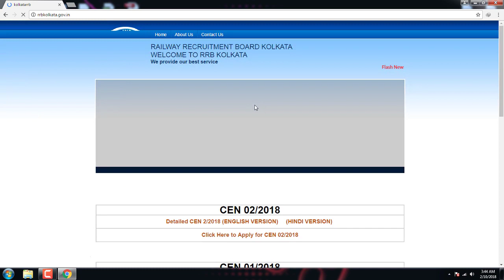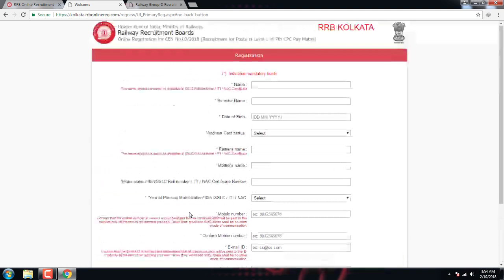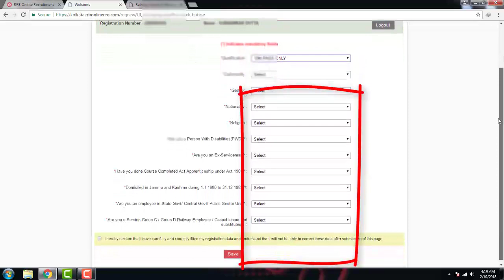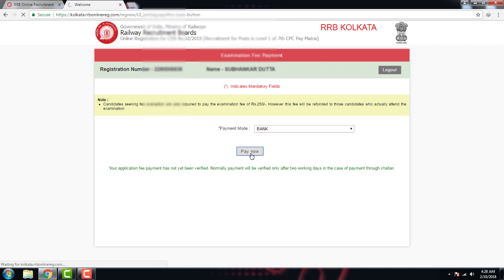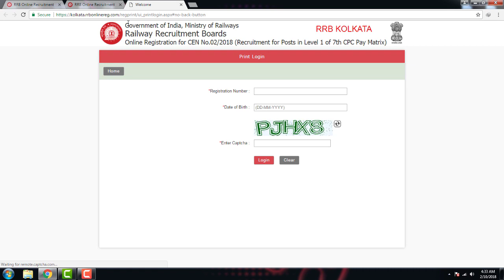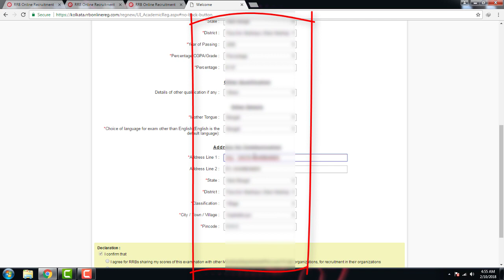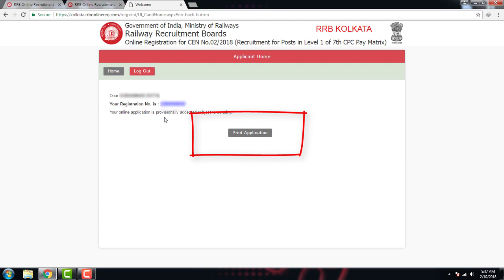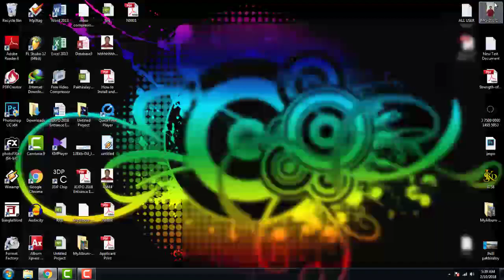Online Railway Group D From Fillup Process 2018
SKD4YOU
CENTRALISED EMPLOYMENT NOTICE (CEN) No.02/2018

(Recruitment for Various Posts in Level 1 of 7th CPC Pay Matrix)

Date of publication: 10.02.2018. Date & Time of Closing: 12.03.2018 up to 23.59 Hrs.

Computer Based Test (CBT): Tentatively scheduled during April and May, 2018.

Railway Recruitment Boards invite ONLINE applications from eligible candidates for the recruitment of various
posts in Level 1 of 7th CPC Pay Matrix for the vacancies in various units of Indian Railways. Applications complete in
all respect should be submitted ONLINE ONLY to any one of the Railway Recruitment Boards before 23.59 hrs of
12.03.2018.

How to apply RRB Group D
Online RRB Group D From Fillup
How to apply Railway Group D From Fillup Process 2018
Railway Recruitment
RRB Group D From Fillup
RRB job 2018
How to apply Railway Group D 2018
From Fillup Railway Group D
Group D Railway Recruitment 2018
RAILWAY RECRUITMENT BOARD KOLKATA